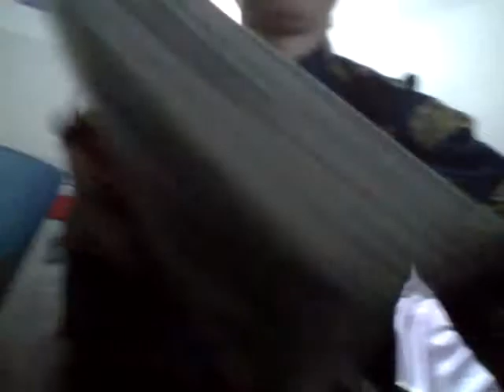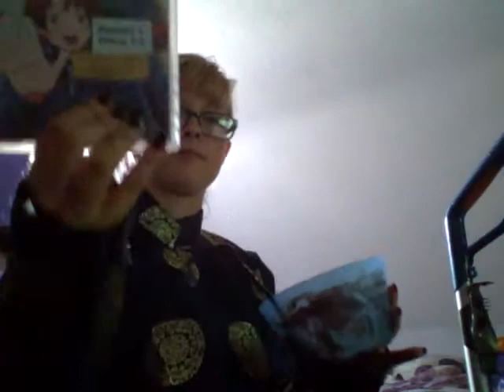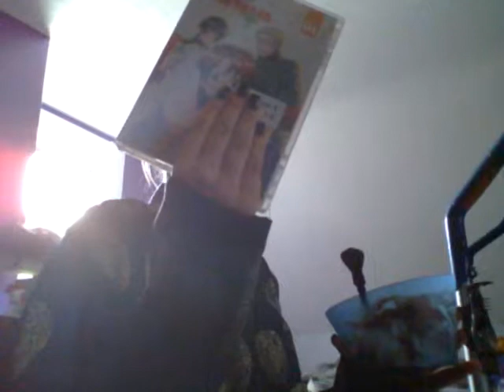Reaction to Hetalia!!!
Love me some Hetalia w/ ice cream and foreign clothing!! XD I was bored and my 'manager' told me to make a reaction video.